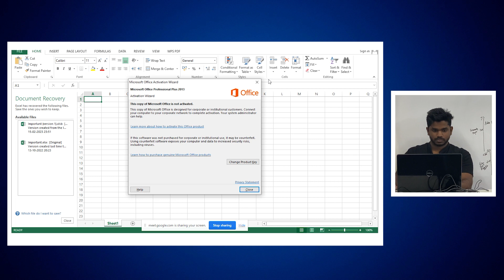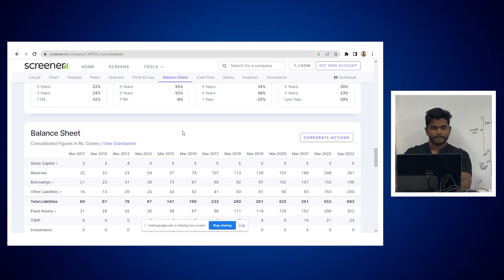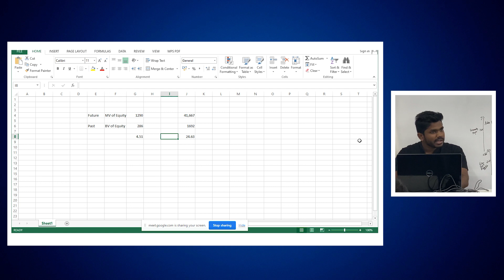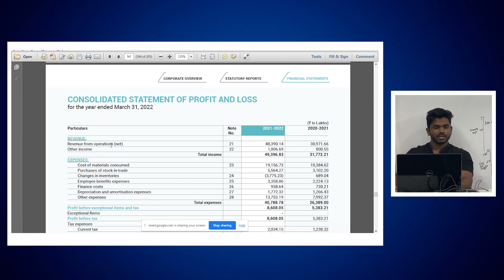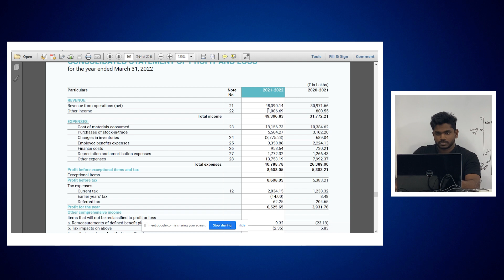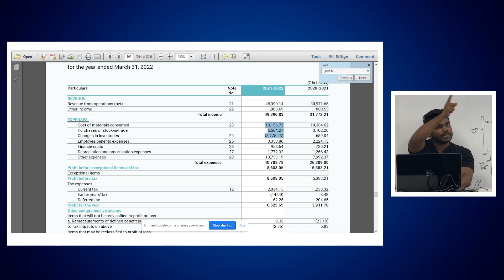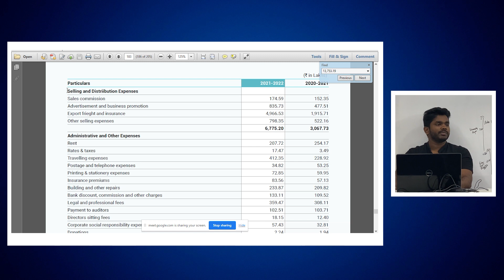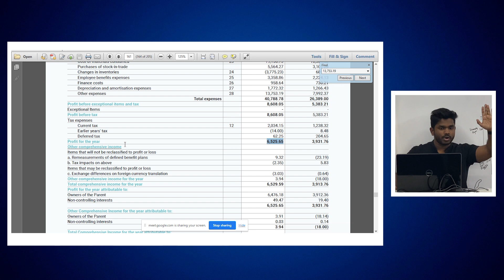Understanding Income statement | Financial Statement Analysis | CFA L1 | Hindi | Lecture 4 (2023)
About Finance with Manoj Rajgopal:

I'm Manoj Rajgopal with several years of experience as a Lead Faculty for Investment Banking, CFA, and Financial Modeling at several prestigious institutes And having cleared CFA Level 3. I am here to help every aspirant candidate for CFA, or MBA achieves their goals in the best way I know.
"Teaching finance one video at a time"

'Finance with Manoj Rajgopal', a place to find videos that demonstrate our online trading platforms and technology as well as investment products and perspectives. We teach from basic investment terms and definitions to passive income strategies, stock picking strategies, and ways to make money in the stock market.   Watch how we can help you meet and manage your financial goals.